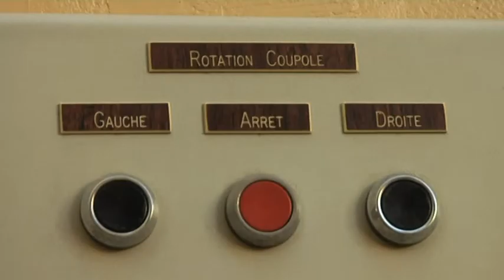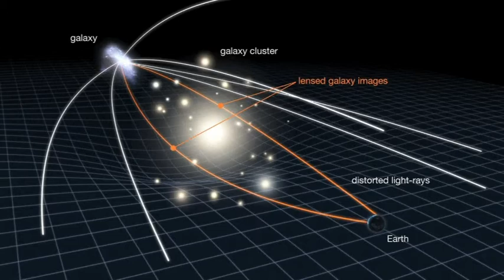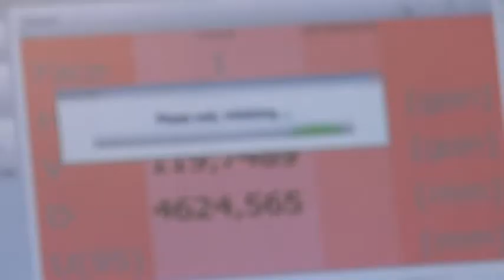Creating a research group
Marie Curie Fellowships are European research grants available to researchers regardless of their nationality and field of research. In addition to generous fellowships, researchers have the possibility to gain experience abroad and in the private sector, and to complete their training with competences or disciplines useful for their careers. In this website you will learn more about those grants that promote excellence and innovation in Europe. Johan Richard is an astronomer in the observatory of Lyon, which is part of the University of Lyon and the National Research Centre in France. He is a Marie Curie Fellow under the Career Integration Grant that has given him the opportunity to develop his own research group. In the past, he was granted with an Intra-European Fellowship, a programme that helps researchers with a postdoctoral position to spend two years in a European country other than their country of origin. His research is about the formation and evolution of galaxies.